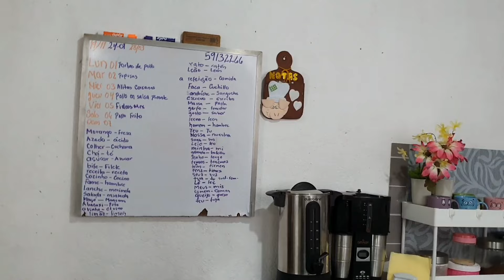Una cocina de pueblo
Transforma tu cocina de pueblo con encanto y sencillez

Descubre cómo darle un toque especial a tu cocina de pueblo utilizando elementos decorativos simples y una paleta de colores pastel. En este video, te llevamos a través de un viaje de transformación, donde lo rústico se encuentra con lo moderno, y la simplicidad se convierte en elegancia. Acompáñanos mientras mostramos cómo objetos cotidianos y tonos suaves pueden crear un ambiente acogedor y lleno de paz. ¡No te pierdas esta aventura decorativa que despertará la calidez de tu hogar!